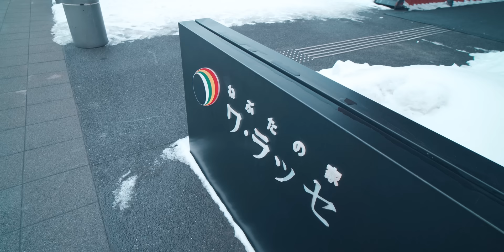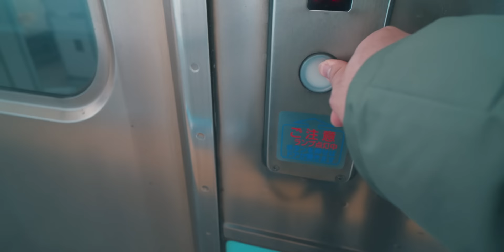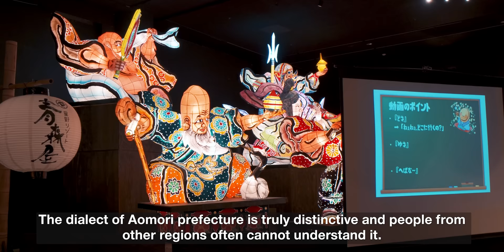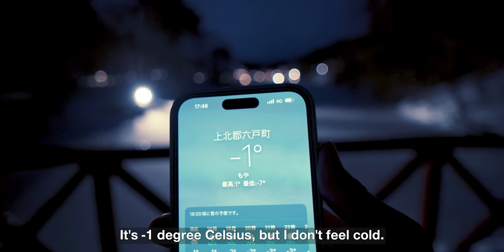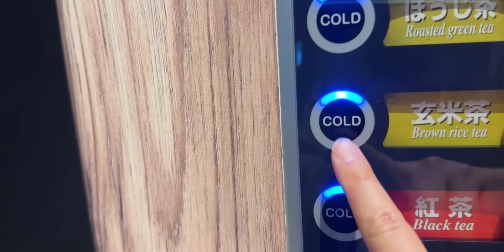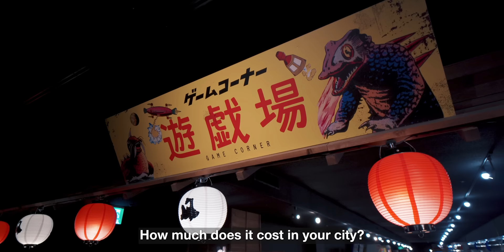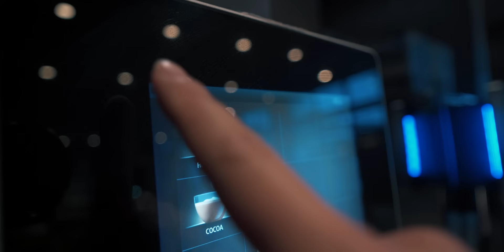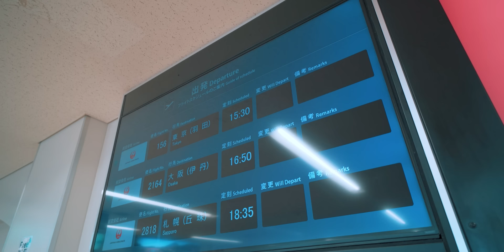Staying at Luxury and Unique Japanese Hotel | Hoshino Resorts Aomoriya | Relaxing ASMR [4K]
This time I stayed at the Hoshino Resorts Aomoriyai. The food and beautiful scenery made for a very relaxing stay. I took a three-night trip in my hometown of Aomori. It was a great stay, so please check out the other videos.

【Aomori Trip】
Day,1

・Japan's Overnight Ferry is Cheapest But Luxurious | Osaka to Ehime | Solo Travel in Japan [4K]

00:00 Opening
02:40 Local Markets
10:53 Hoshino Resorts Aomoriya